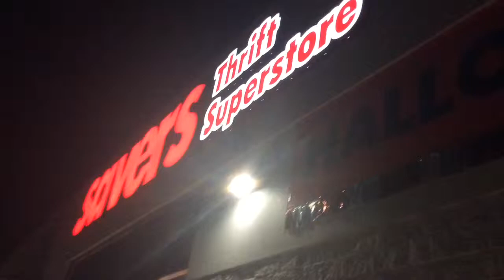Angry Birds Thrift Store Finds Episode 3 Part 1